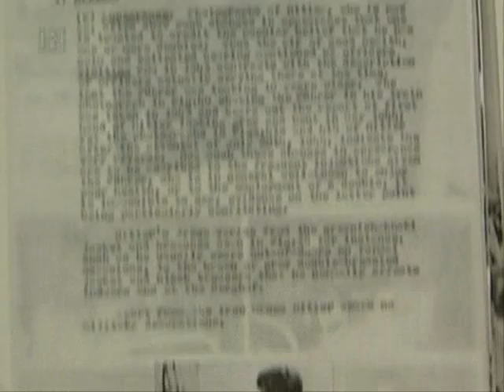The plot to assassinate Hitler part 4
Documentary depicting the plot to assassinate Adolph Hitler.